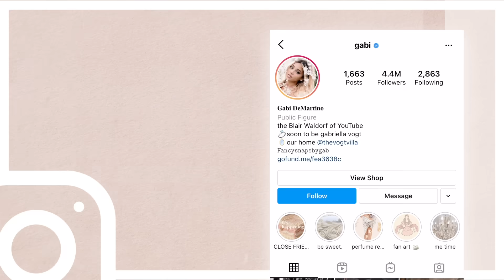engaged couple morning routine 💍 gabi + collin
ADD ME! My wedding series is launching on my so close Instagram stories!

add me on my close friends instagram story!

follow the instagram page for our home!

if you see this comment, comment "God is good."

Text Me!

new single soon 🎼

Gabi DeMartino